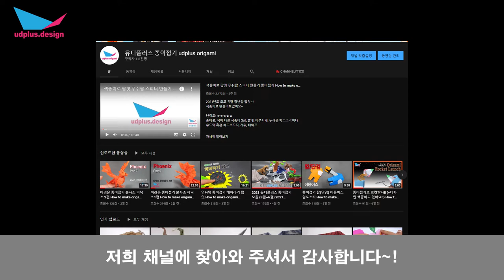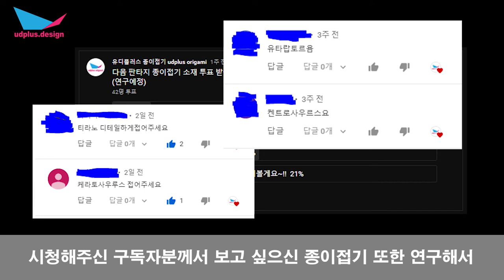UDPLUS 채널 주간 업로드 일정 공개?!?! 오늘은 어떤 컨텐츠가 나오나? UDPLUS Channel Weekly Upload Schedule Revealed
안녕하세요 UDPLUS에요.

저희 채널의 주간 업로드 일정을 공개해볼까 해요~
어떤 컨텐츠가 올라올지 한 번 알아보도록 할까요~?